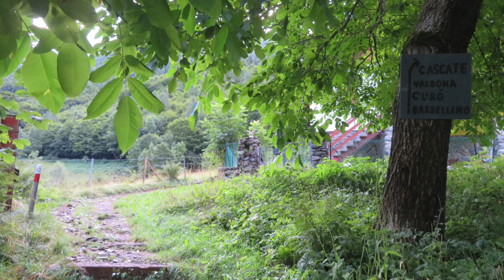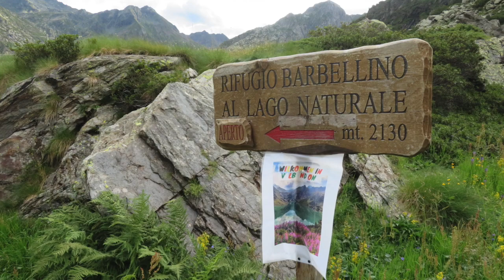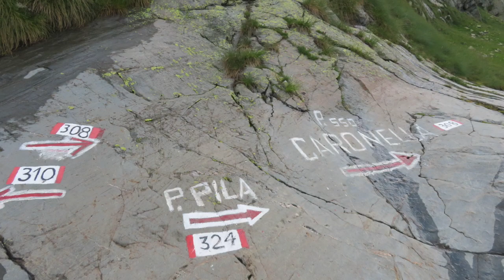Pizzo Strinato (2836 m) - 2 agosto 2021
da Valbondione , località Grumetti